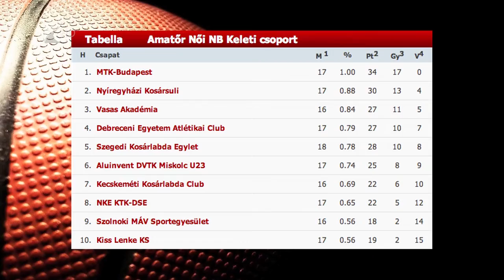Vereség az éllovastól - Kölcsey Tv